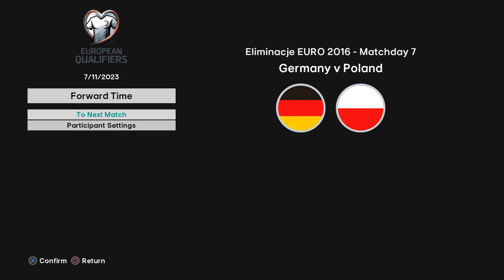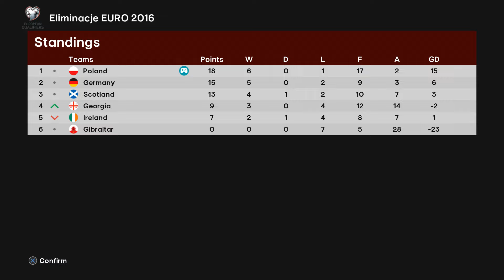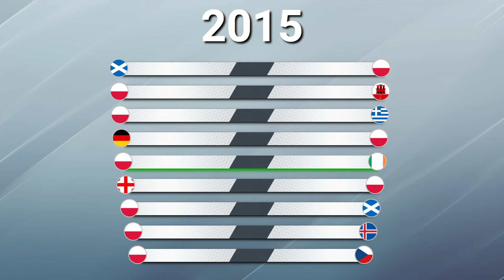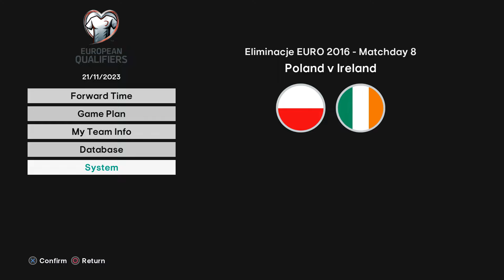Nadszedł czas REWANŻU - SP Football Life 2024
Na wszystkie trzy mecze w tej serii z reprezentacją Niemiec, przegraliśmy wszystkie trzy. Za każdym razem przegrywaliśmy w trakcie meczu przez jakiś czas 2:0 i tylko raz udało nam się strzelić gola. Zmotywowani jak nigdy stawiamy czoła mistrzom świata!